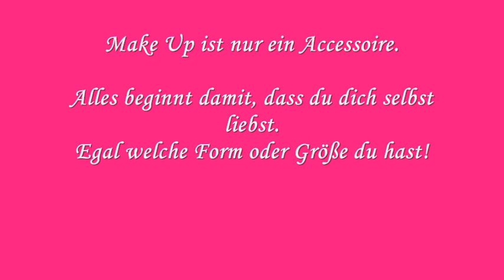[Kauftipp] Nagellack: p2 "What a girl wants"